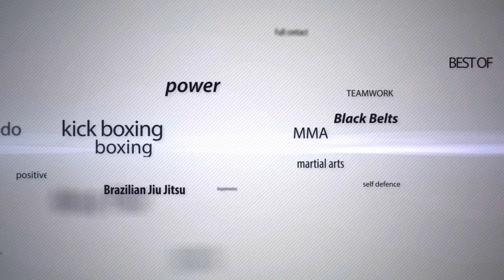Buakaw in Athens: Ο kru Mario Barbatsa κρατάει στόχους στον Buakaw!